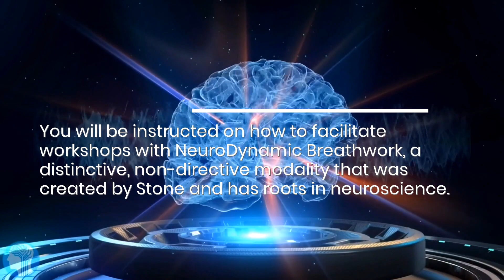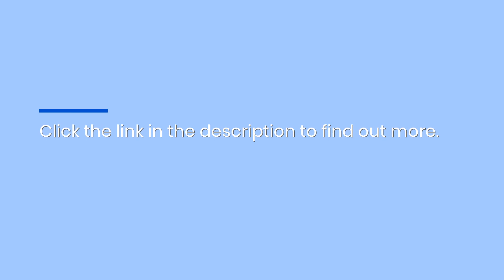These Professional Breath Coach Training Lessons Will Help You Start Your Own Breathwork Business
Do you wish breathwork was a little bit more accessible? A little more affordable? With NeuroDynamic Institute’s help, you can make it happen. Check out their breathwork facilitator training program, which starts on March 2, 2024! to get started!